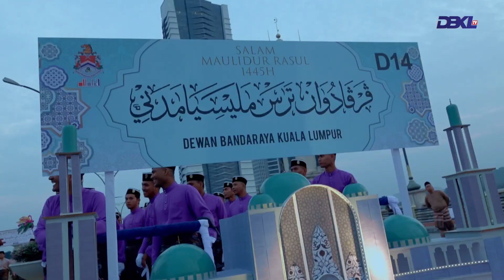DBKL.TV : MAJLIS SAMBUTAN MAULIDUR RASUL SAW PERINGKAT KEBANGSAAN 1445H / 2023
Setinggi-tinggi tahniah diucapkan kepada pasukan Dewan Bandaraya Kuala Lumpur kerana telah mendapat tempat pertama Perarakan Maulidur Rasul Peringkat Kebangsaan kategori badan berkanun dan swasta.